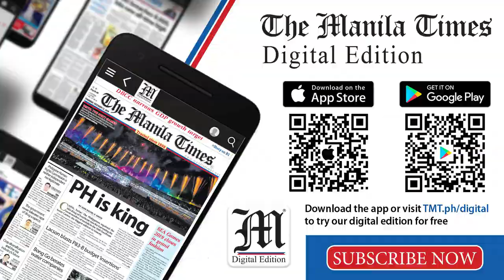Nurse, first to receive Chinese Sinovac vaccine against COVID-19 in Brazil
Brazilian nurse Monica Calazans, 54, became the first Brazilian to be vaccinated against the novel coronavirus on Sunday after Brazilian health authorities approved the emergency use of the vaccines.